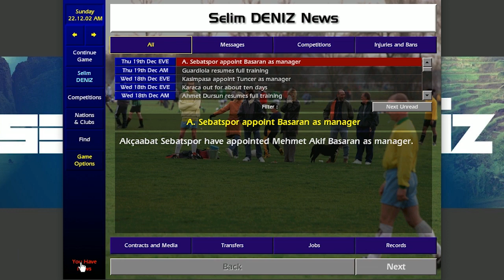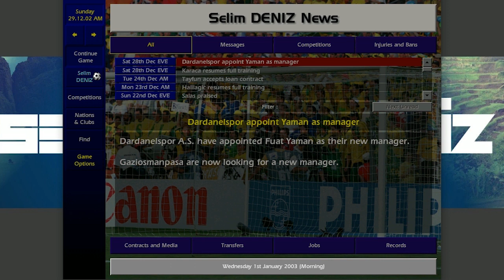Championship Manager 01/02 | Beşiktaş - İstikrara Ulaşma Çabası #14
Destekleriniz ve tavsiyelerinizle takım oturmaya başladı.Bu şekilde devam edersek, seneye Şampiyonlar Liginde olabiliriz.